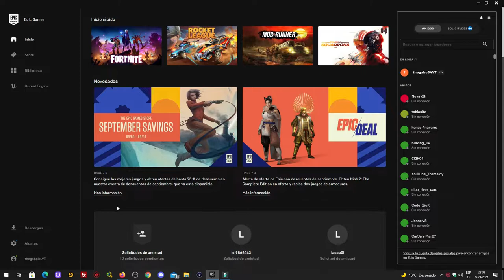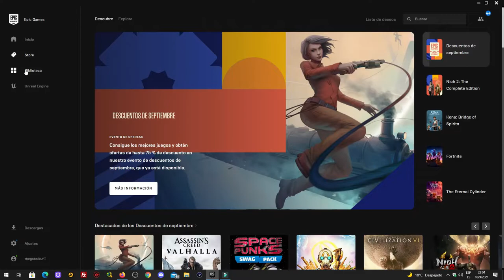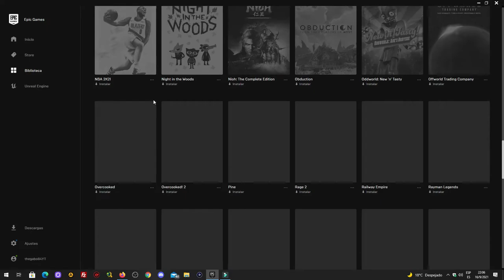EPIC GAMES NOS REGALA ESTO DOS JUEGOS GRATIS APROVECHA!!